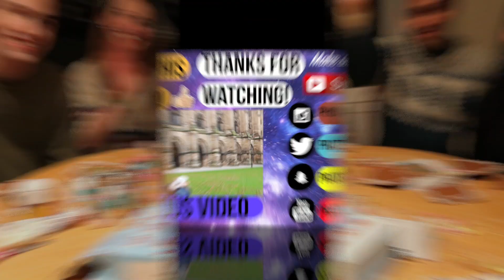GINGERBREAD HOUSE CHALLENGE | Prateek G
► Hola! It's finally December! :D My friends and I thought to build a gingerbread house (so Christmasy eh) but we thought to do it in a challenging way - finish it up as fast as possible! Check it out who loses! ;)

What camera did you use? Canon 750D (New one - YAY!)
Age? 20
Where do you come from? Spain